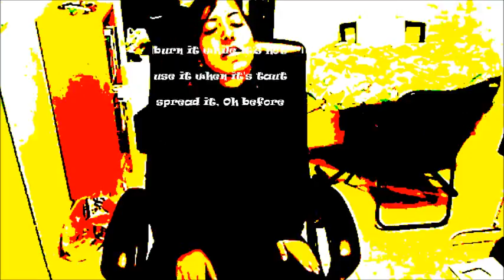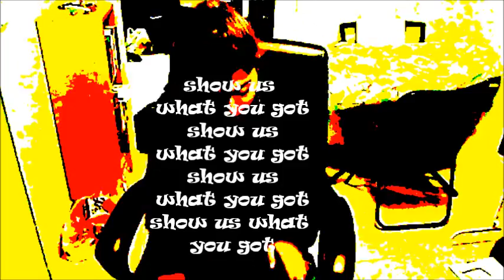Gal V - Potentially Rumor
music&video&self-percussion - Gal Levy

show us what you got :)